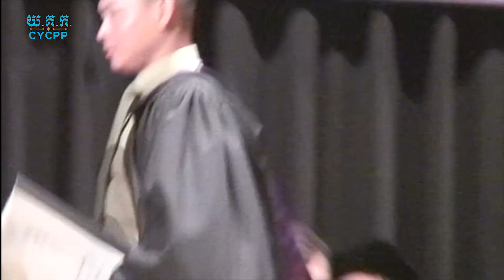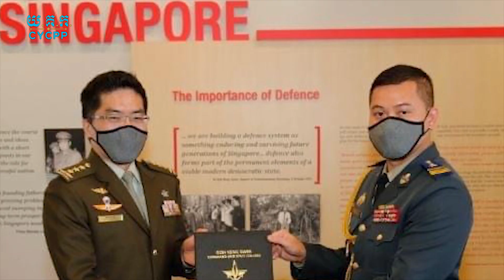យុវជនកម្ពុជាបច្ចុប្បន្នមានឳកាសទទួលបានការអប់រំទាំងក្នុង និងក្រៅប្រទេស ព្រមទាំងបានចូលរួមបម្រើសង្គមជាតិ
ដោយសារកត្តាសុខសន្តិភាព ដែលបានមកដោយការយកជីវិតទៅប្តូរ របស់ប្រមុខរាជរដ្ឋាភិបាល យុវជនកម្ពុជាបច្ចុប្បន្នមានឳកាសទទួលបានការអប់រំទាំងក្នុង និងក្រៅប្រទេស ព្រមទាំងបានចូលរួមបម្រើសង្គមជាតិ ឲ្យមានការអភិវឌ្ឍជាលំដាប់។ ឳកាសរបស់យុវជនជំនាន់នេះ បានមកពីការលះបង់របស់យុវជនជំនាន់មុន។ យុវជនក្នុងបុព្វហេតុប្រទេសជាតិ គឺជាការប្តេជ្ញាចិត្តក្នុងការការពារជាតិ សាសនា និងព្រះមហាក្សត្រ។